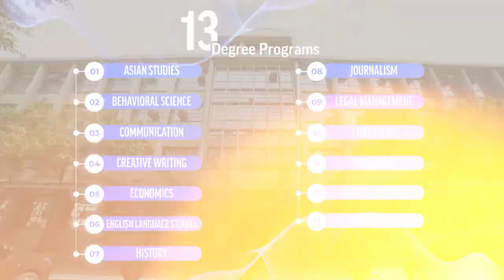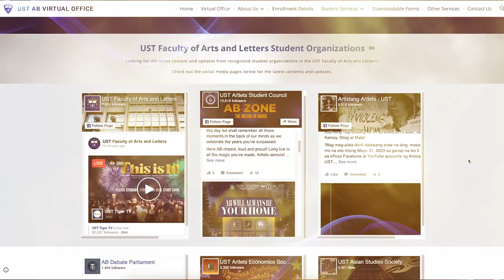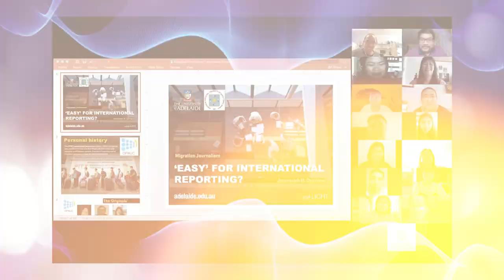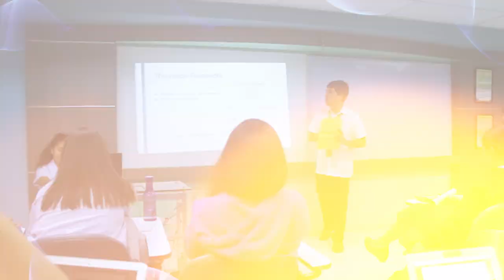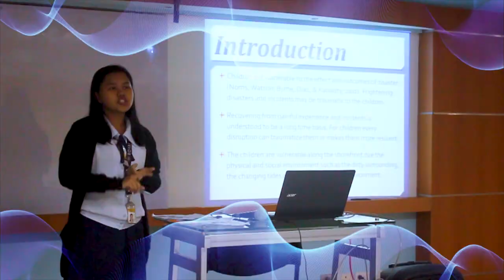UST Faculty of Arts&Letters AVP